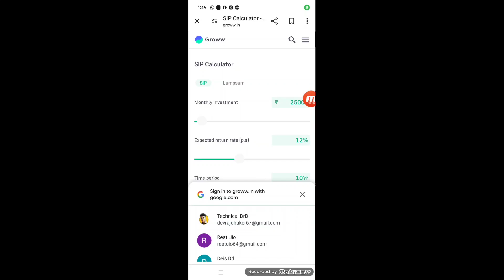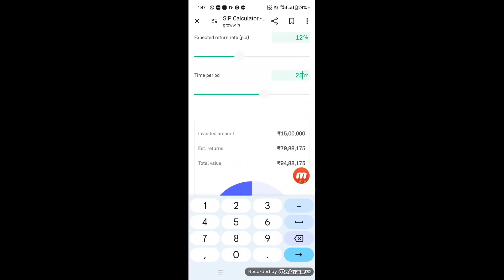2038 me 1cr chahiye kitne ki SIP karu? Financial Planning Tips 2024? Mutual Fund Investment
2038 me 1cr chahiye kitne ki SIP karu? Financial Planning Tips 2024? Mutual Fund Investment

Similar Keywords-
sip or lumpsum,
best mutual funds for lumpsum 2024
best mutual fund for lumpsum in 2024
lumpsum investment
lumpsum in mutual fund
importance of lumpsum
sbi best lumpsum mutual fund
best mutual funds for lumpsum
mutual fund lumpsum investment
lumpsum investment in mutual fund
how to invest lumpsum in mutual funds
top best sbi mutual funds for sip and lumpsup
lump sum
best insurance policy in india 2024
sbi sip best plan 2024
index fund me kaise invest kare
lic sip plan details 2024
star sip
mutual fund se paise kaise nikale
mutual fund malayalam
mutual fund ca final sfm
mutual fund sip investment kaise kare
mutual fund mein invest kaise kare
mutual fund distributor
Sip Kya Hai 2024
Best Sip Plan 2024
How To Start Sip 2024
What Is Sip Nivesh 2024
Sip Kaise Shuru Kare 2024
Index Fund SIP Calculator
Sip Investment In Hindi 2024
Which Is The Best Sip 2024
Ek Crore Ke Liye Kitna Sip Karen
Sabse Accha Sip Koun Sa Hai 2024
Sip Nivesh Se 1 Crore Kaise Milenge
How Can I Get Rs 1 Crore Through SIP
Sip Investment Se 2038 Mein Ek Crore Chahiye
Sip Se 2028 Mein Ek Crore Kaise Milenge 2024
How To Make One Crore In 15 Years Through SIP
How To Make Rs 1 Crore in 15 Years Through SIP
Sip Ke Jariye 15 Saal Mein Ek Crore Kaise Banaye